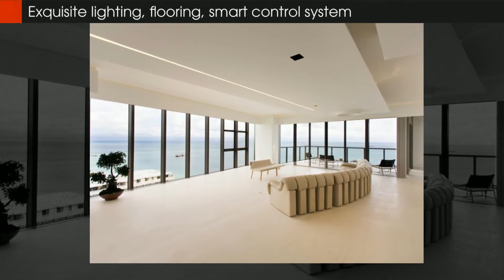St. Regis Bal Harbour Waterfront Residence for Sale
St. Regis Bal Harbour Waterfront Residence has unobstructed direct ocean wraparound panoramic views to the City skyline, this residence is pure luxury ensconced in the perfect St Regis lifestyle. Over 3800 Sq. Ft. 3 bed 3.5 bath with 3 terraces. Completely gutted & renovated - features exquisite lighting, flooring, smart control system, custom closets & a master wet spa. Enjoy the Signature St. Regis white glove service inc. butler, room service, pampering at the Remede Spa, fitness center, multiple pools, & 600 linear ft of pure ocean & beach.

9705 COLLINS AV 2301N., Bal Harbour, Fl, 33154
3 Bedrooms | 3 Bathrooms | 1 Partial Bath | Sq. Ft. 3,884
Price: $9,950,000